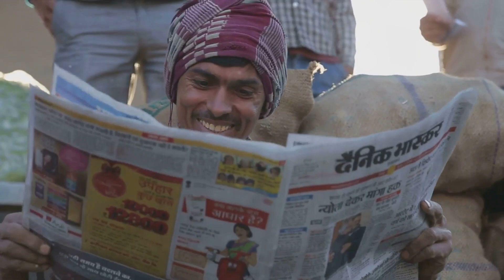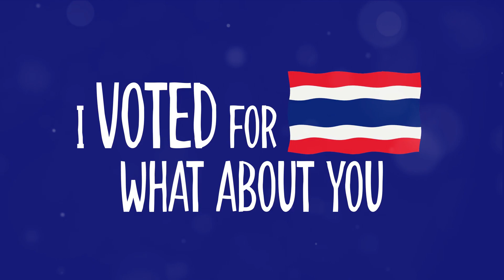Telangana Elections 2023: A Deep Dive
In this thought-provoking video, join us as we delve deep into the intricacies and implications of the highly anticipated Telangana elections in 2023. We'll analyze the political landscape, discuss the key issues, and unravel the potential outcomes that will shape the future of this vibrant Indian state. With expert insights and engaging visuals, this video is a must-watch for anyone interested in understanding the dynamics of Indian politics. So, get ready to gain valuable knowledge and join the conversation in the comments below!